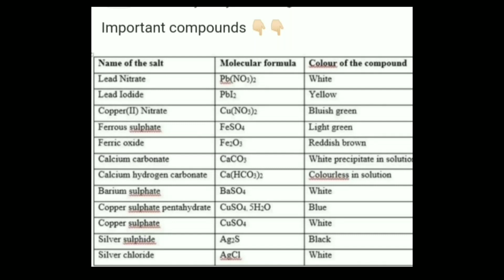Important compounds & Their colour